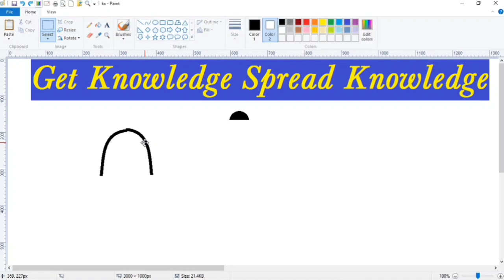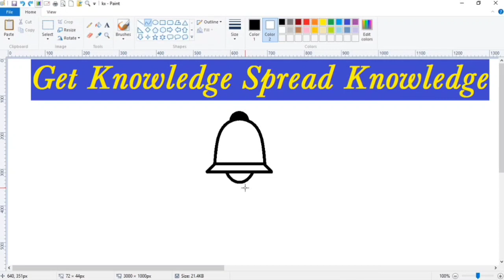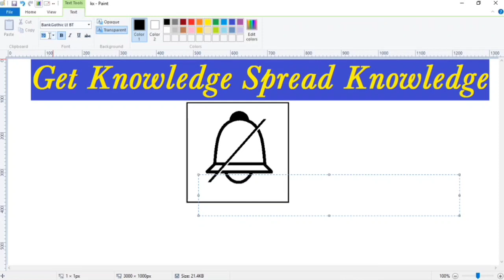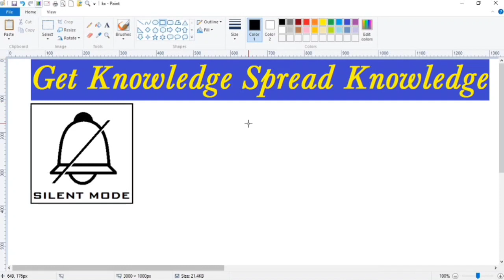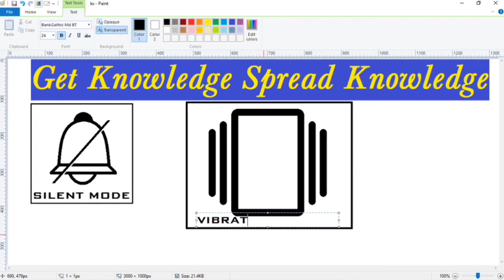MS Paint Tutorial | Create Silent & Vibration Mode Logo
In this video u will learn  How to create???SILENT AND VIBRATION MODE LOGO with the help of MS Paint.
paint tutorial
get knowledge spread knowledge
gksk video